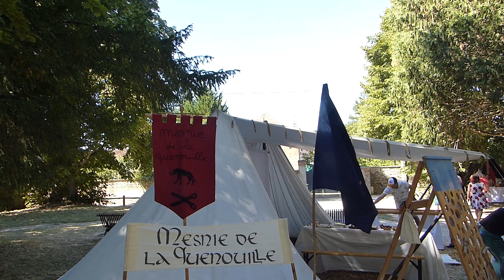Ervy le Châtel 2022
Médiévales de Ervy le Châtel les 6 et 7 Aout 2022.
Toute la troupe était présente. Nous avons passé de bons moments ensemble et avec le public.